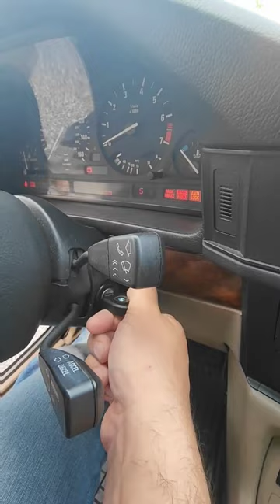intermittent no start, rough idle, BMW 535i E34. changing ignition coil, distributor cap and rotor.